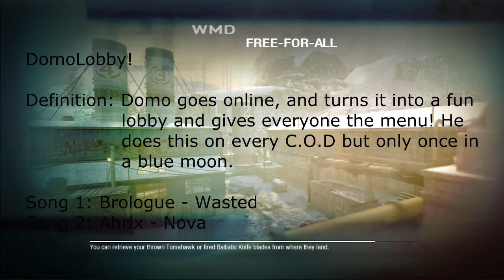[All Cods] Hosting a DomoLobby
Hope you all enjoy, and I will be hosting another DomoLobby on Black Ops 1 later on, on my DomoLobbiesv2 account!